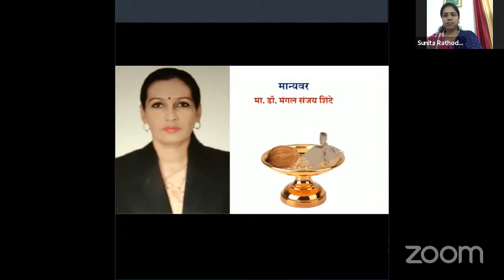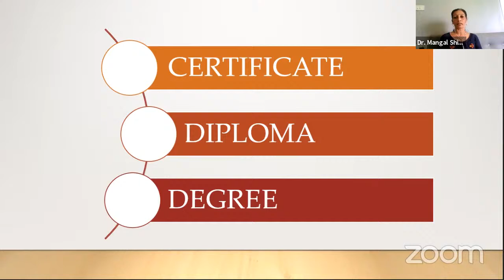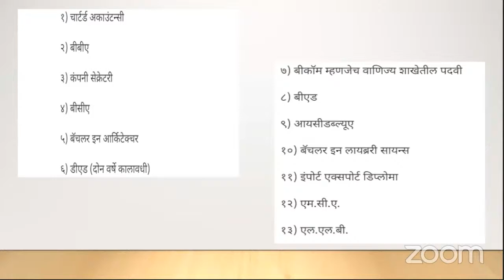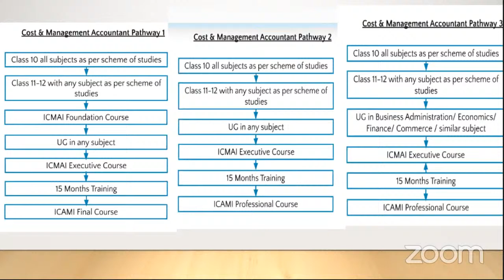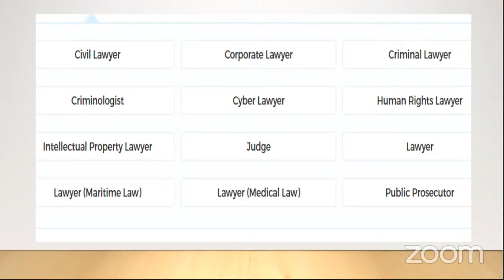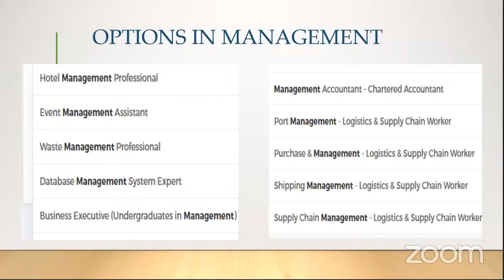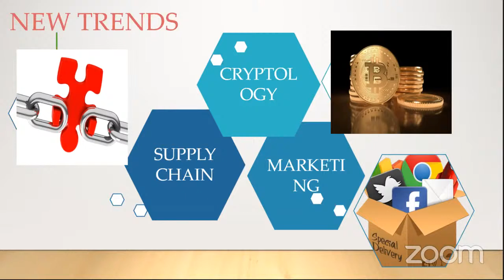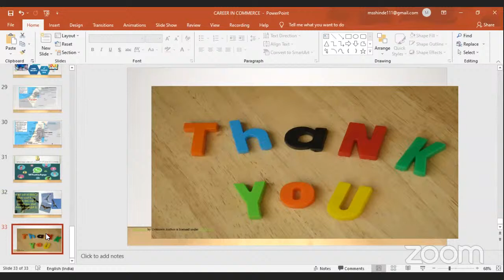करिअर निवड मार्गदर्शन बेबिनार - कॉमर्स मधील संधी | भाग -3 | व्याख्याते - डॉ. मंगल संजय शिंदे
जिल्हा शिक्षण व प्रशिक्षण संस्था पनवेल ,
जिल्हा - रायगड.(DIET PANVEL)
          आपले सहर्ष स्वागत करत आहे.
🎦 करिअर निवड मार्गदर्शन बेबिनार मालिका | भाग -2  🎦
        विषय - कॉमर्स मधील संधी

❇️ मार्गदर्शक व प्रेरणा ❇️
मा. डॉ. किरण पाटील (भा.प्र.से.)
मुख्य कार्यकारी अधिकारी,
रायगड जिल्हा परिषद अलिबाग.

🔸 प्रमुख मार्गदर्शक🔸
डॉ. मंगल संजय शिंदे
 शाळा - नू. म. वि. मुलींची प्रशाला
अनुभव - 28 वर्ष
शिक्षण - एम. ए. एम. एड., Ph.D. in education
Diploma in Vocational Guidance, Diploma in school management
समुदेशन अनुभव - 14 वर्ष
Diploma in vocational guidance महाराष्ट्रात प्रथम.

🔸 आयोजक 🔸
श्रीमती.चंद्रकला ठोके
प्राचार्य, DIET पनवेल,रायगड

डॉ. ज्ञानदा फणसे
शिक्षणाधिकारी,(प्राथ./माध्य.)
जिल्हा परिषद रायगड.

दिनांक-06/08/2021
🕛 वेळ - सकाळी 11:00 वा.

श्री. सुभाष महाजन
CPD विभाग प्रमुख DIET पनवेल

श्रीमती. सुनिता रठोड़
CPD उपविभाग प्रमुख DIET पनवेल
आयोजक -  CPD व आय. टी. विभाग
                  DIET पनवेल, जिल्हा - रायगड .
This is an official youtube channel of District Institute of Education and Training, Panvel, Dist-Raigad.